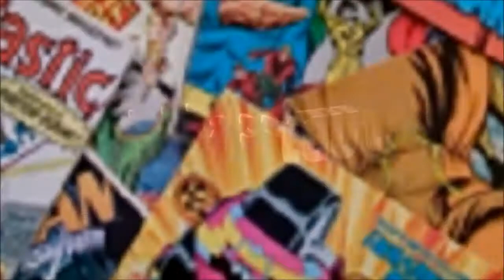Top 10 Best Underrated Superheroes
This Video is NOT made for kids, This video is for adult collectors Top 10 best underrated superheroes
comic book Superhero top 10 list

Top 10 Best Superheroes | Comicgeddon TV Hosted & Created by Shannon Cornthwaite
I've seen other lists out there that give the same 10 superheroes over and over and over... why? just because they're the most popular. But popularity doesn't mean they're the best. When I created this list I looked at everything. What makes a hero... What effect they've had on their universes and comics... how they became superheroes... what they've accomplished and what they've sacrificed.

Comicgeddon TV
Mission Statement: